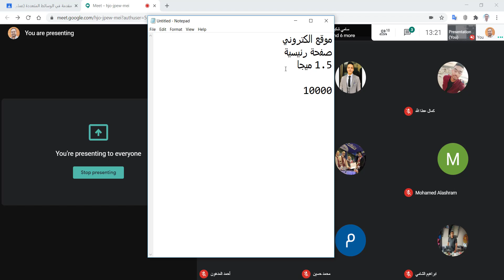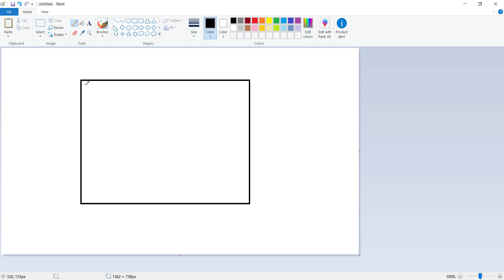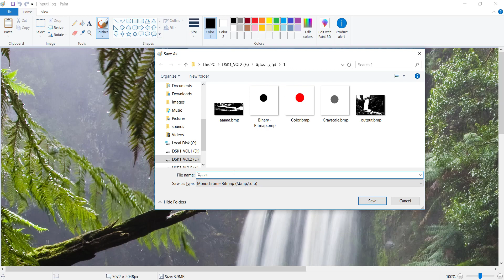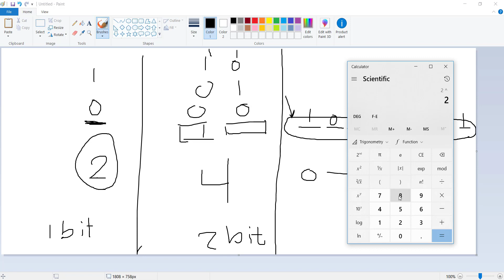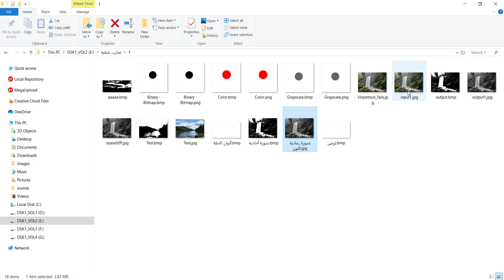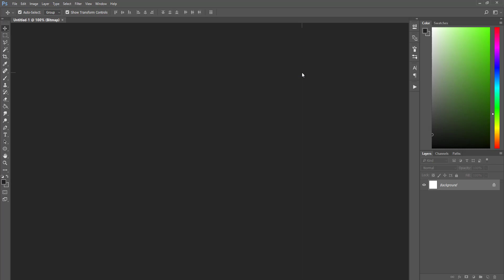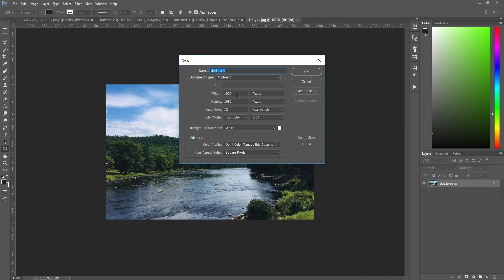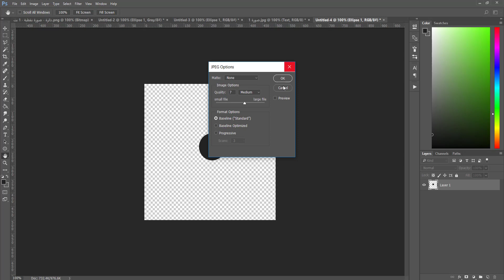تجارب في خانات تخزين الصور Bit Image وأنواع الصور Image Format | مقدمة في الوسائط المتعددة - عملي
هذا الفيديو ضمن مساق مقدمة في الوسائط المتعددة في تخصص الوسائط المتعددة البكالوريوس في الكلية الجامعية للعلوم التطبيقية. من خلال هذا المساق سيفهم الطالب مميزات الوسائط المتعددة وسيقرأ
ملخص الوسائط المتعددة و كذلك مقدمة عن الوسائط المتعددة و مفهوم الوسائط المتعددة وما هي أهمية الوسائط المتعددة وموضوعات جديدة في تخصص الوسائط المتعددة.

👈 الموضوعات التي تم تناولها في هذه المحاضرة
1- تجريب الصورة أحادية الوحدة التخزينية 1 bit Image او ما يسمى بالصورة الثنائية أي ثنائية اللون والتي تسمى بالانجليزية Monochrome Image وقد استخدام برنامج الرسام وبرنامج فوتوشوب لتنفيذ هذه التجربة.
2- تجريب الصورة الرمادية Grayscale Image ذات الوحدات التخزينية 8 bit Image وفحص الفرق بينها وبين الصورة الثنائية أو ما يسمى الصورة النقطية Bitmap Image من حيث الحجم وفرق كمية المعلومات وأين تستخدم كلا منها.
3- تجريب الصورة الملونة Color Image ذات 24 بت 24 Bit Color Image وفحص فرق الحجم بينها وبين صور Grayscale و صور Binary Image.
4- انشاء صورة PNG وصورة JPG وتوضيح الفرق بينهما في الاستخدام وكذلك في الاحجام وما يخص الشفافية Transarency.

م. محمد داود المدهون